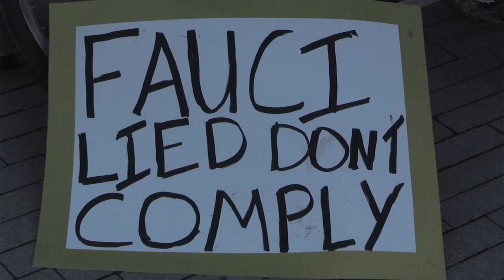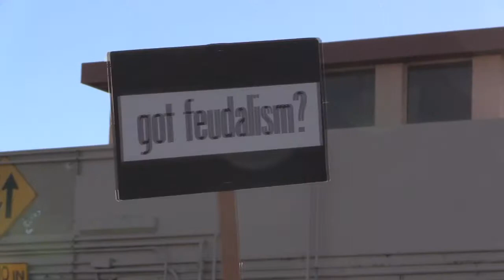Golden Gate Health Freedom Rally - Speaker Highlights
The Health Freedom Rally held at San Francisco's Golden Gate Bridge Plaza on November 11, 2021 - sponsored by the Children's Health Defense California Chapter - brought together informed and passionate speakers from across the political, ethnic and racial spectrum united in their opposition to Covid lockdown and injection mandates. Crowd estimates ran between 300 and as high as 3 thousand at the peak. (We didn't get video of the peak crowd.) Authorities' efforts to block attendance resulted in a late afternoon traffic jam snarling the region, one fender bender, and a few minor injuries, which some initial news reports attempted unsuccessfully to blame on the peaceful non-violent protesters. The EON Team was there. This is our video report.